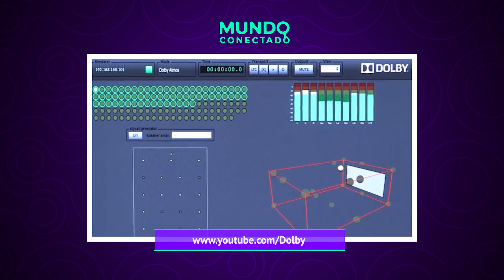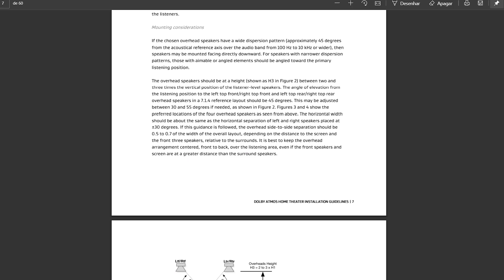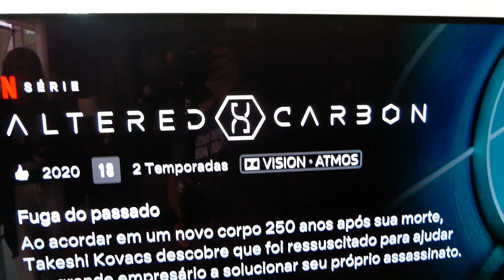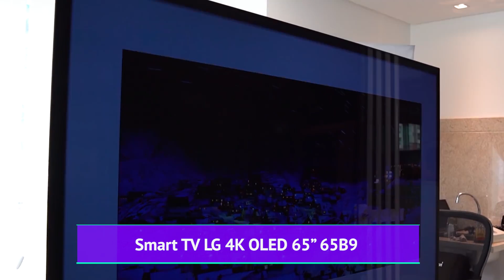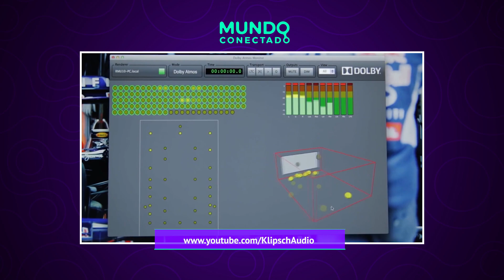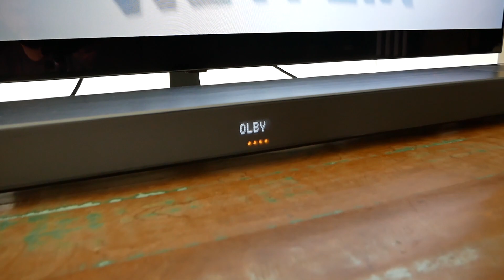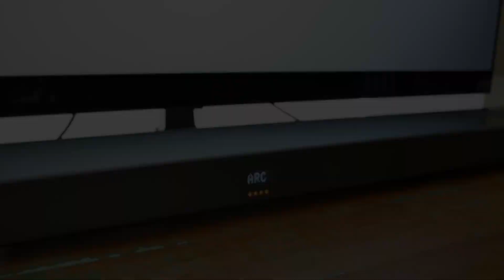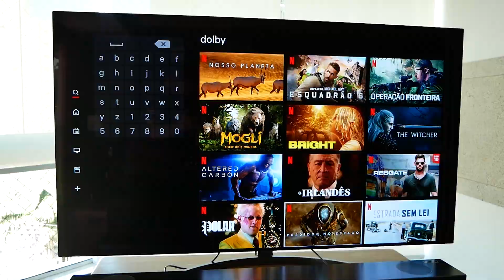Dolby Atmos: tudo que você precisa saber sobre o som objeto 3D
Dolby Atmos traz a maior revolução em som desde a chegada do som estéreo nos cinemas, com o Filme Fantasia. Nesse meio tempo tivemos o estéreo 5.1, com os discos laser, o 7.1 com DVDs e Blu-rays, uma grande evolução que trazia muito mais imersão através de um sistema de caixas que faz o som circular pela sua sala ou cinemas, porém sempre no eixo horizontal - sem trazer a imersão do som vertical, como nossos ouvidos captam o som ambiente no dia a dia.

Com a chegada do Dolby Atmos foi inaugurada a era do som objeto, com um som tridimensional se deslocando e preenchendo todo o ambiente como se você estivesse dentro de uma redoma, permitindo que diretores de som isolem direcionem sons específicos para uma ou mais caixas específicas, controlando intensidade em cada uma delas. Isso é possível porque com som 7.1 só haviam 08 canais de áudio disponível e com Dolby Atmos os cinemas passam a suportar até 128 canais e 64 caixas, controlando precisamente o deslocamento do som no ambiente, daí o nome som objeto.

Na sua casa, Dolby Atmos permite até 34 canais de áudio e configurações de Home Theater até 11.1.8, sendo duas caixas estéreo, a caixa central e 08 canais surround, que fazem o som circular pela sala. O .1 se refere ao subwoofer e .8 do exemplo acima as 08 caixas responsáveis pelo som vertical, que podem ser caixas posicionadas em posições específicas do teto ou mesmo usar caixas surround habilitadas para Dolby Atmos, que jogam o som para cima, rebatendo no teto e chegando até o telespectador.

Além do vídeo, temos um artigo completo lá no nosso site explicando detalhadamente como funciona Dolby Atmos, particularidades da tecnologia, TVs, receivers, soundbars e media players compatíveis, além, claro, do conteúdo: serviços de streaming compatíveis, filmes, séries etc.

Dolby Atmos
Som Tridimensional